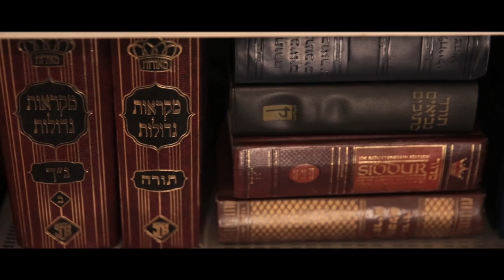מאיר מאליק - יהודי אמיתי (קליפ רשמי) - Yehudi Amiti (Official Video)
עברית למטה
My message is simple: true peace begins with ourselves, with our families, with our friends, and then it will filter naturally beyond that.
All the hate on the streets, in the classrooms, in our living rooms, can all be eradicated when we remember that we don't need to agree in order to get along, in order to love.

המסר שלי פשוט: שלום אמיתי מתחיל עם עצמנו, עם המשפחות שלנו, עם החברים שלנו, ואז הוא יסנן באופן טבעי מעבר לזה.
את כל השנאה ברחובות, בכיתות, בסלון שלנו, אפשר למגר את כל השנאה כשנזכור שאנחנו לא צריכים להסכים בשביל להסתדר, בשביל לאהוב.

Lyrics (English Translation Below)

עשני יהודי
יהודי אמיתי
עשני יהודי
יהודי אמיתי

לא חרדי לא חילוני
אשכנזי או ספרדי
לא ליטאי לא חסדי
שמאלני או ימני

כי רק ככה יש עוד תקוה
נתאחד נבטל את השנאה
ורק כך יבא הגואל
נתאחד כל עם ישראל

עשני יהודי
יהודי אמיתי
עשני יהודי
יהודי אמיתי

גם חרדי גם חילוני
אשכנזי וספרדי
גם ליטאי גם חסידי
שמאלני וימני

נתאחד עם ישראל

Translation

I am a Jew
A real Jew
A real Jew

Not ultra-Orthodox, not secular
Ashkenazi or Sephardi
Not Lithuanian not Hassidic
left-wing or right-wing

Because that's the only way there is hope
Let's unite and eliminate the hate
The only way redemption is coming
Let us all unite with the people of Israel

A real Jew
A real Jew

Both ultra-Orthodox and secular
Ashkenazi and Sephardi
Both Lithuanian and Hassidic
Left-wing and right-wing

Video by @Shlomotions

Written by @yochananchaitfriends8267  & Yitzchok @MayerMalik

Produced by Daniel Goldstein

Guitars by Amit Yitzchak & Mayer Malik

Vocals by
Mayer Malik
@nachmansolomon2692 of @solomonbrothersband9413
Meri Meselesh Ingedashet
@IsraelPortnoyMusic & @pianobyear1 of @PORTNOYMUSIC
@einavcohen9424 of @druethemillions5162
Dov Dov Chait
Yochanan Chait
Daniella Rosenblatt Shalom
Dan Sher
Nadavya Weinberg